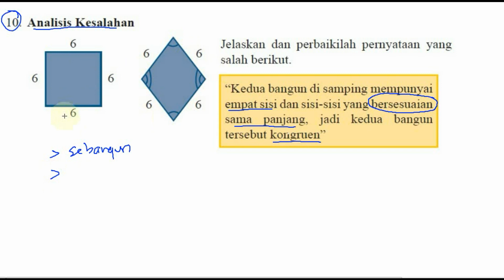dua bidang kongruen, bse matematika kelas IX K13 lat 4,1 no 10